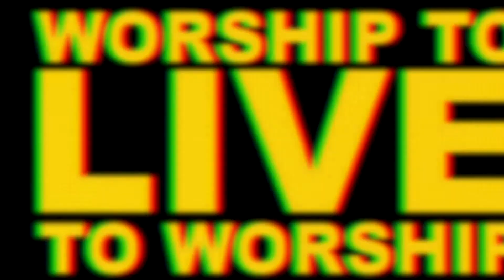How Great | Koryn Hawthorne | KORIN DEANNA LANE | MIRIAM | WORSHIP COVER